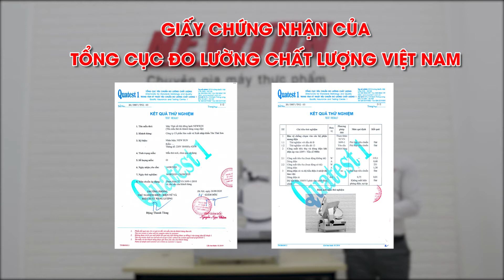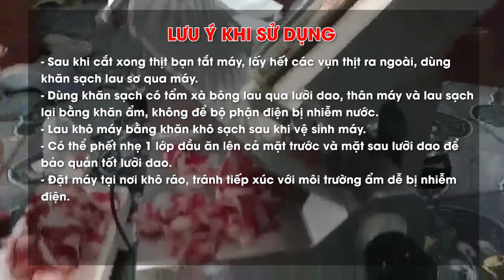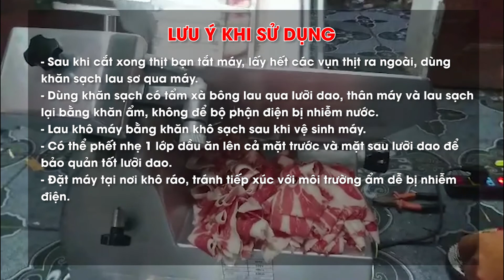Máy thái thịt tự động SL300B: Chuyên cắt thái lát thịt khối đông lạnh, giò chả • Điện máy NEWSUN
Máy thịt tự động SL 300B là dòng máy thái thịt hiện đại nhất với chức năng cắt thái lát các khối thịt đông lạnh, giò chả,… thành các lát thịt vừa dài, vừa mỏng đến chuẩn xác, đầy hấp dẫn thực khách. Thiết bị này chuyên được dùng trong các cơ sở chế biến thịt bò đông lạnh nhập khẩu hay được sử dụng tại các nhà hàng lẩu, nướng, bò nhúng,…
Máy thái thịt SL300B: Chuyên cắt thái lát thịt khối đông lạnh, giò chả • Điện máy NEWSUN
❤ Đăng ký theo dõi kênh để xem nhiều video hơn: